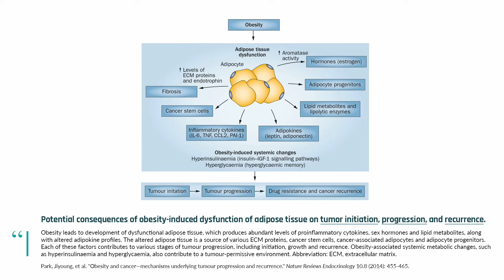Peter Attia Goes in Depth on CANCER (and why aggressive screening is ESSENTIAL)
Cancer. Everyone knows at least one person who did everything right and still got afflicted. So what can we do? Peter Attia has some thoughts...

Here's what he covers:

(00:28) The top-2 modifiable risk factors for cancer
(03:40) Why Peter advocates for an aggressive cancer screening strategy
(09:25) Cancer screening sensitivity/specificity & false positives
(14:20) Are colonoscopies safe?
(15:43) Peter's recommended colonoscopy frequency (and the age you should get your first)
(16:27) Breast cancer screening: How often Peter recommends getting a mammogram & ultrasound
(17:45) The GRAIL Test: Peter's opinion of liquid biopsies for breast cancer screening
(23:17) High radiation from CT scans
(25:14) Radiation from mammograms
(28:16) Liquid biopsies for detecting blood cancers